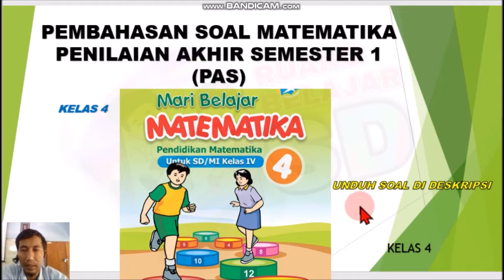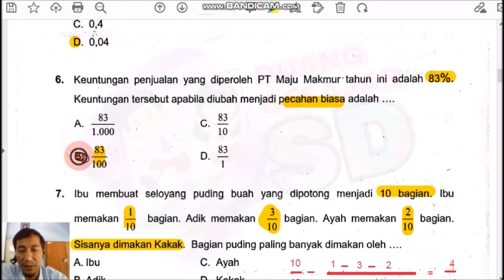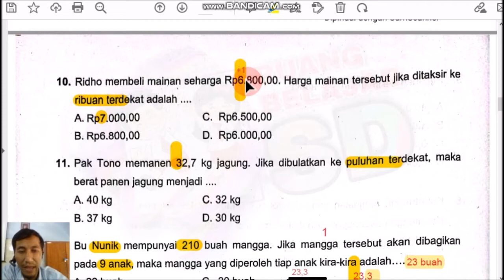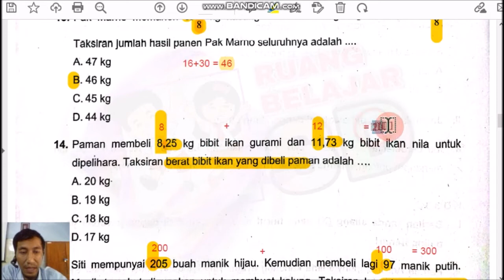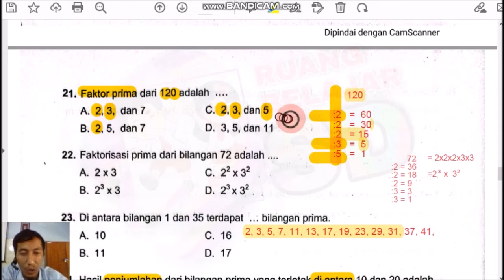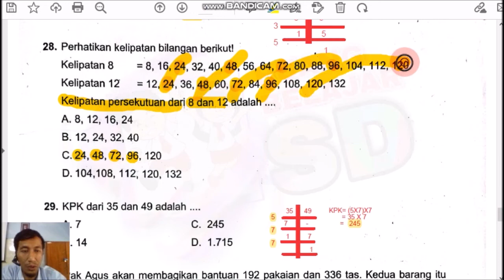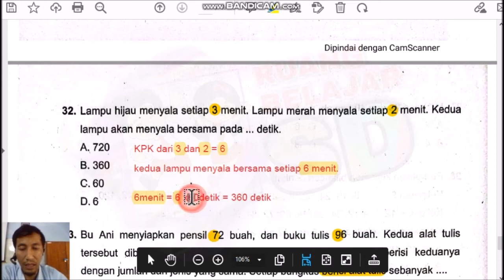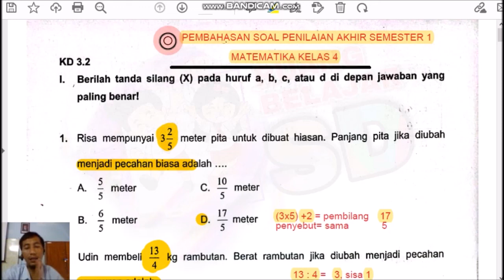PEMBAHASAN SOAL MATEMATIKA KELAS 4 SEMESTER 1 PAS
link pembahasan
video pembelajaran, mas guru, video pembelajaran kelas 4, kelas 4 SD, kelas 4 semester 1